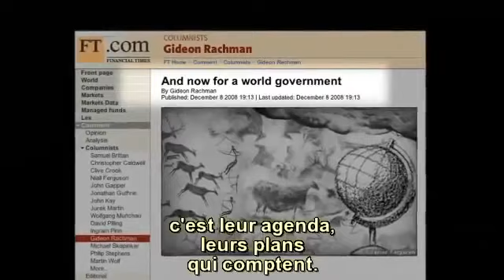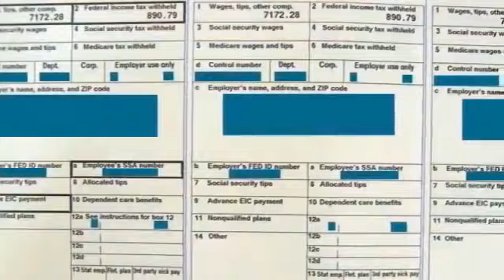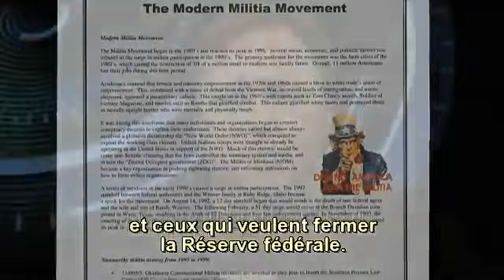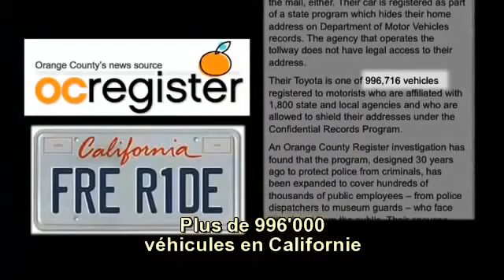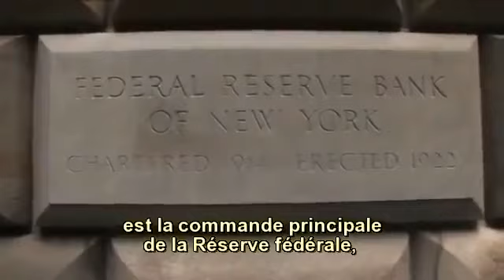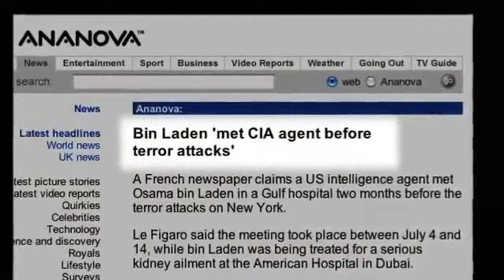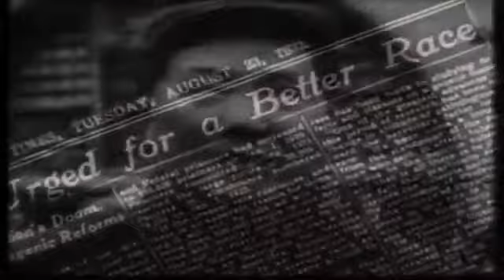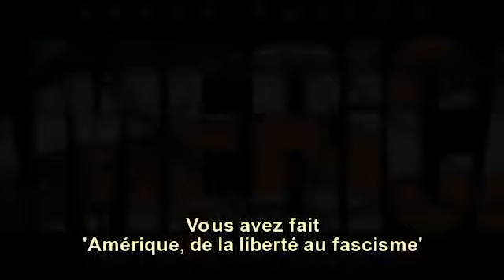Aaron Russo (RIP) Ce que Rockefeller lui a révélé Interview complete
Quelques mois avant de mourir le réalisateur américain parle à cœur ouvert de la nature de lélite au pouvoir et des pratiques servant son programme.

 qui est Unabomber :